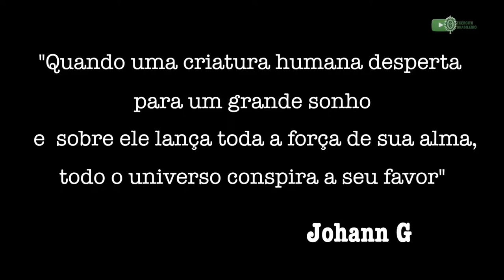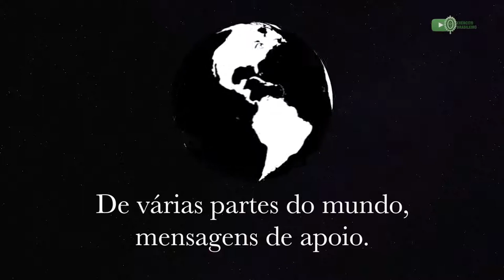ACADEMIA MILITAR DAS AGULHAS NEGRAS _às novas Cadet _PT-BR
Exército Brasileiro
Publicado em 9 de fev de 2018
INSCRITO 280 MIL